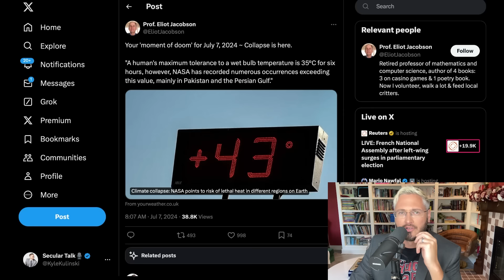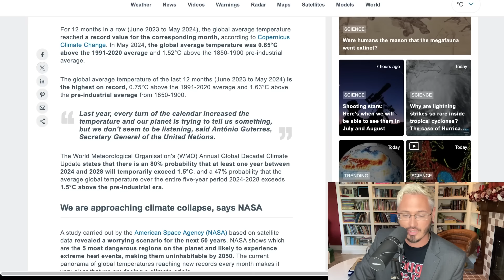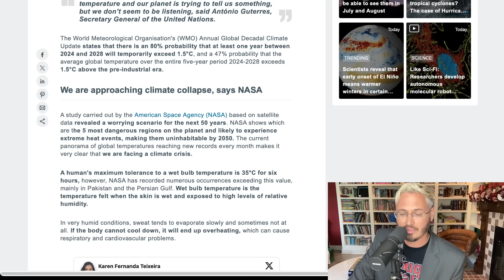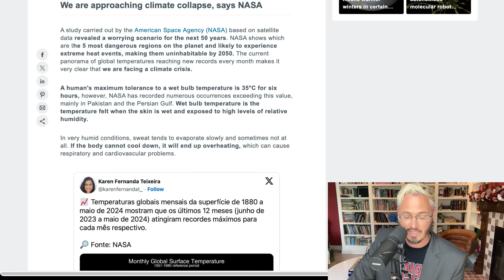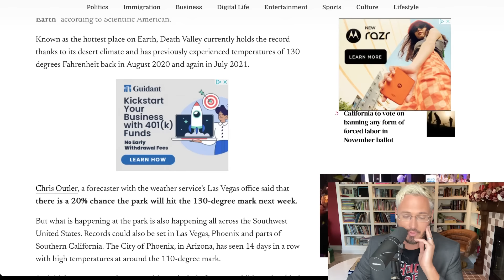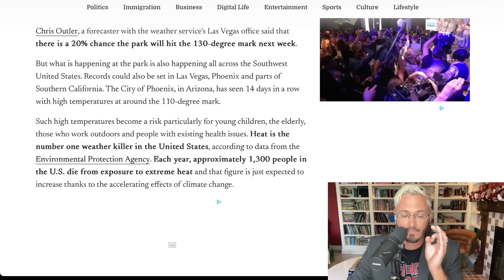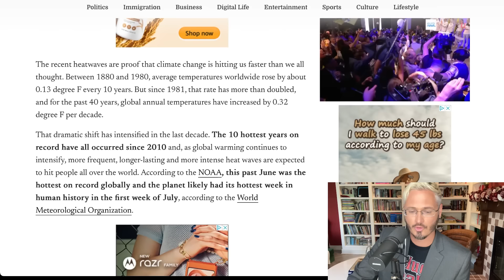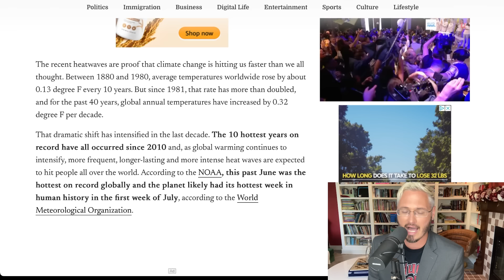CLIMATE COLLAPSE: EXTREME Temperature Records SHATTERED Again | The Kyle Kulinski Show